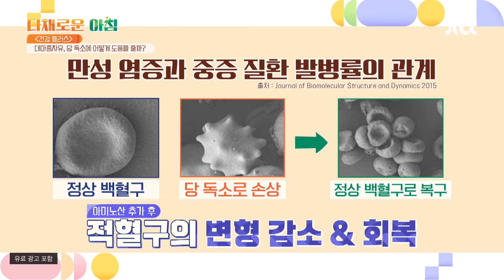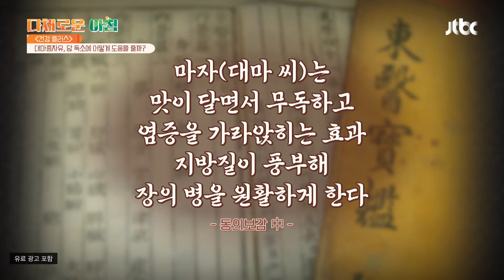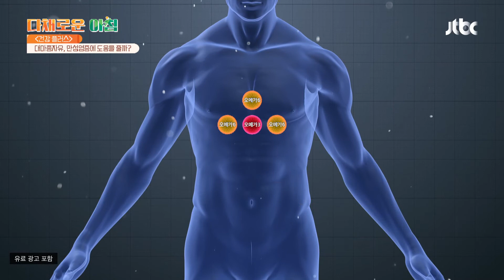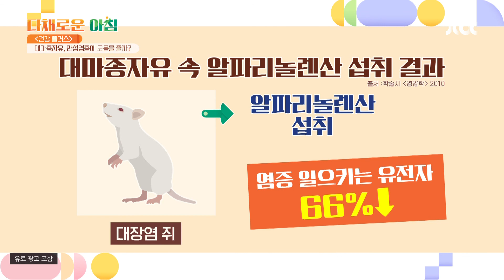당 독소에 도움을 주는 슈퍼 푸드 '대마종자유'의 효과👊🏻 다채로운 아침(themorning) 17회 | JTBC 210628 방송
당 독소에 도움을 주는 슈퍼 푸드 '대마종자유'의 효과👊🏻